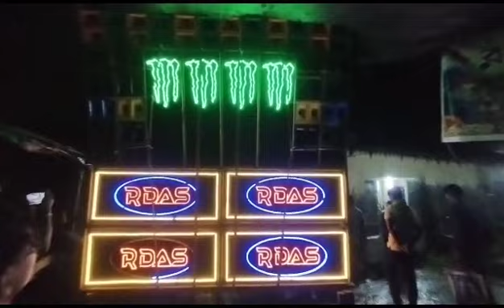R Das music pop bass niya full 💥💥💥💥